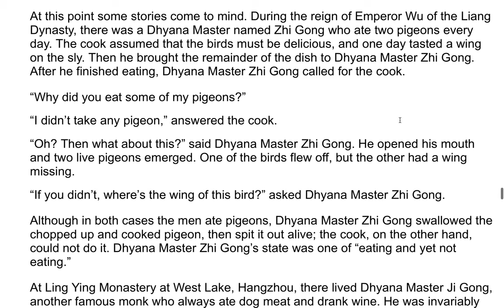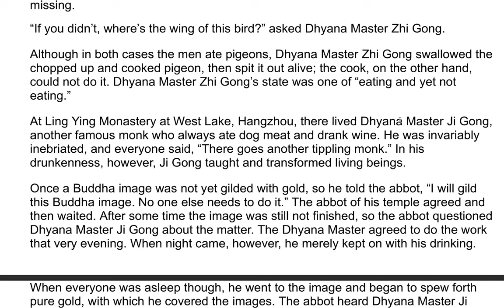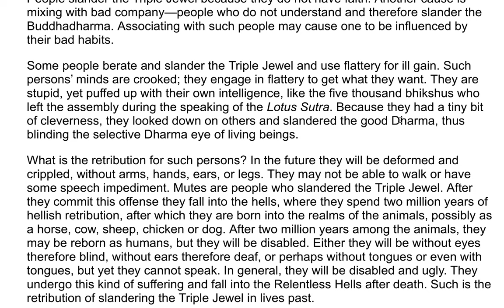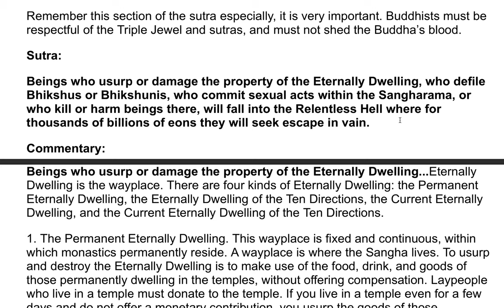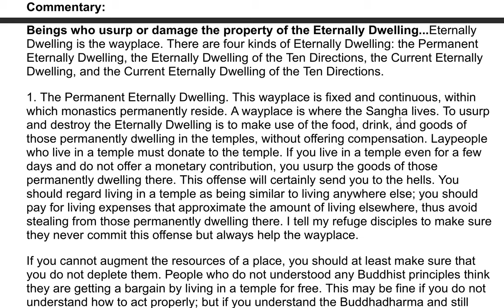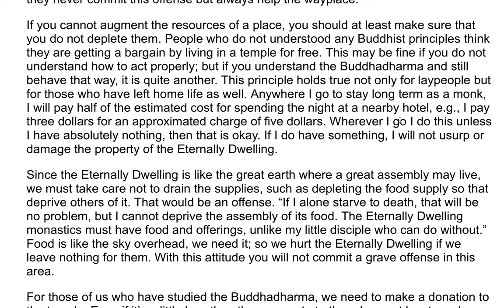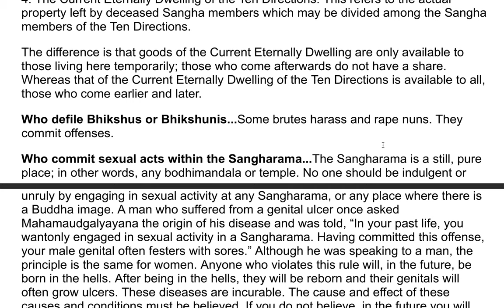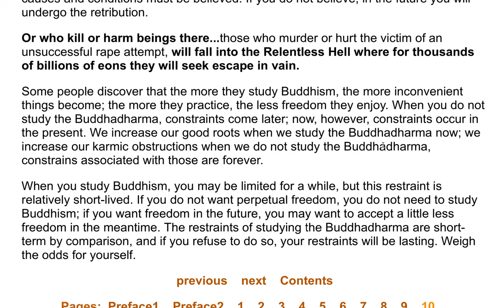The Earth Store Sutra - A Commentary by the Venerable Master Hsuan Hua 24